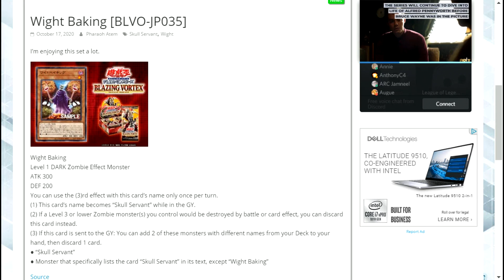wight baking brand new skull servant blazing vortex